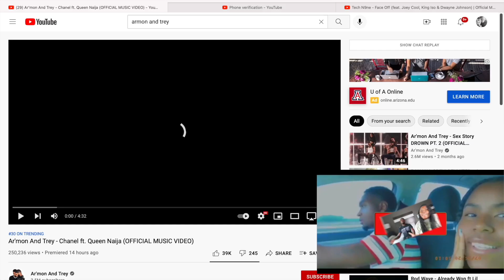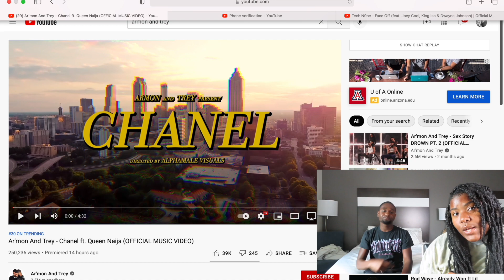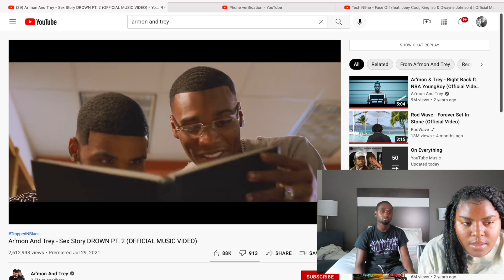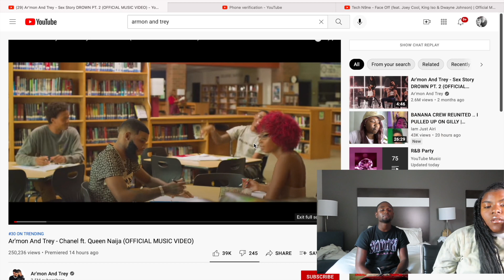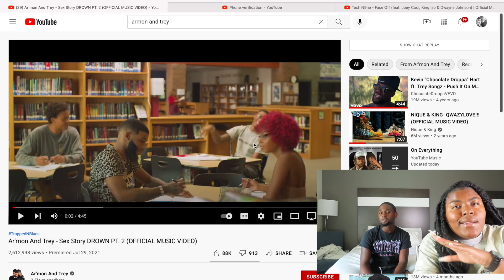AR'MON AND TREY - Chanel ft. Queen Naija (OFFICAL REACT MUSIC VIDEO)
Hey guys welcome  back to one of the most entertaining couple channel on YouTube!

Also press that post notification 🔔

social medias:
TeeandKeedy -jointed page
Fwteeee_ -Tee insta
k.eedy- Keedy insta

                  :kee-dy
             : TierneyPoind

KEEDY CHANNEL: KEEDYS WORLD